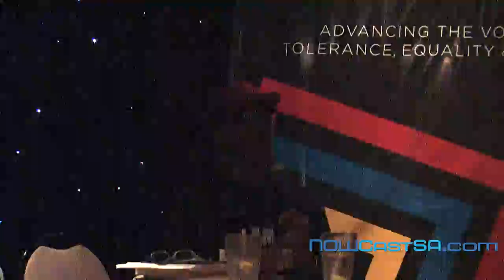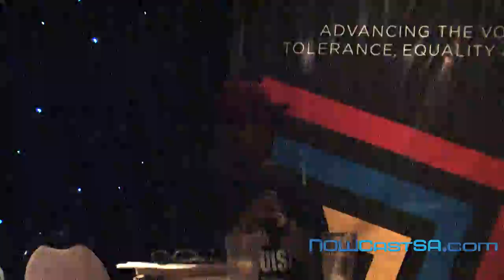Mass Incarceration Q&A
After the San Antonio Dream Week panel discussion on ending mass incarceration, members of the audience asked the speakers questions and talked about ways to address the problem.
The speakers included representatives from Free Battered Texas Women, Mothers Act for Criminal Justice Reform, San Antonio NORML, Black Lives Matter, Texas Inmate Family Association and the Interfaith Welcome Coalition.